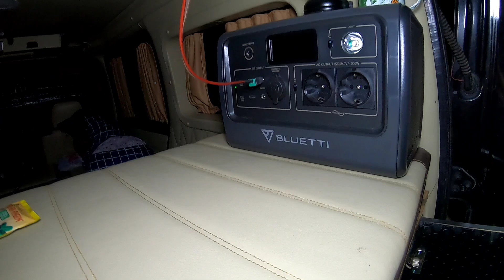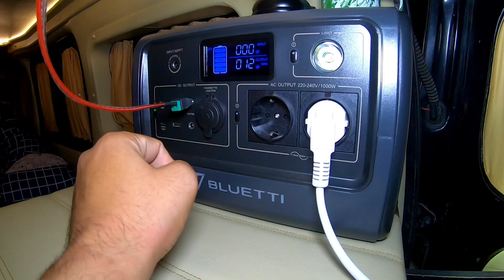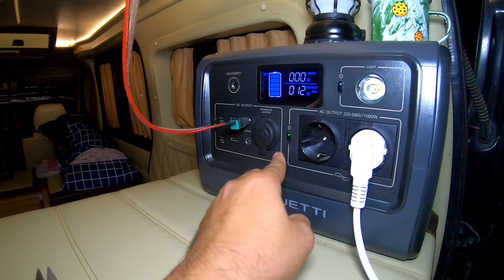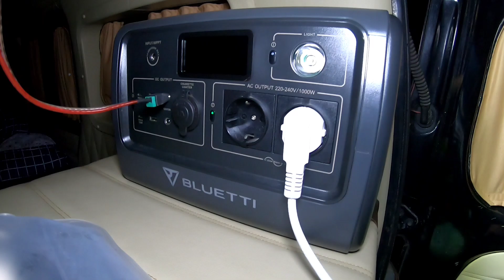Petualangan Mancing dan Camping dgn Campervan di Pinggir Sungai Seru dan Menantang di Alam Bebas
Perjalanan Max Trip didukung oleh :
Power Station : BLUETTI (Follow IG @BLUETTI_INDONESIA)
Modifikasi Campervan : @RinduTechnicWorkshop  (Hallo Rindu : 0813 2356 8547)
Dashcamp : AZDOME INDONESIA (Follow IG @azdome.indonesia)
Load Support (kenyamanan suspensi) : AKASIA MOTOR (Follow IG @akasia_motor)

Endorsment | Partnership silahkan :
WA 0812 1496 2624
DM IG @maxtrip.indonesia